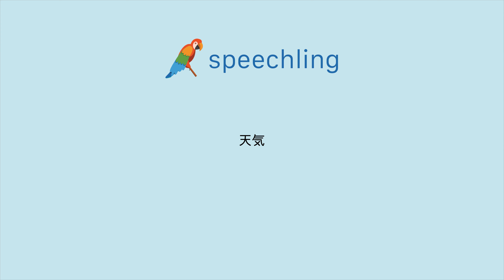How to say "Weather" in Japanese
Male Voice:
天気

Female Voice:
天気

Male Voice Translation:
Weather

Female Voice Translation:
Weather